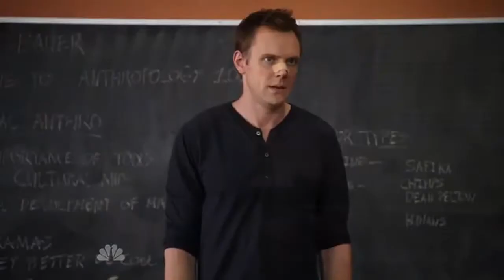Comentários retardados #1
Gozar com os retardados que perdem mais tempo a comentar coisas que não gostam do que fazer aquilo que gostam ;)!
Espero que tenham passado um bom bocado e não se esqueçam que HATE É PARA OS INVEJOSOS ;)!